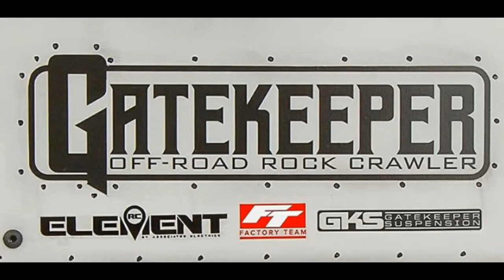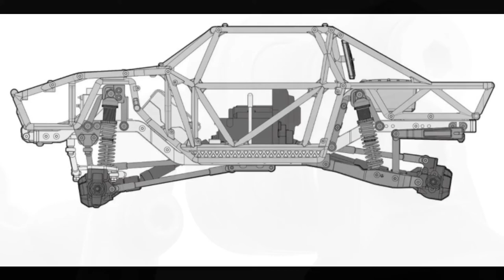Element Gatekeeper Rock Crawler/Trail Truck Builder’s Kit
What's up Everyone! Welcome back to the channel. We will have RC Product Reviews, Unboxings, Tutorials and Vlogs.